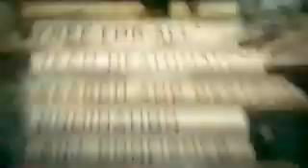Bản sao của CALL OF DUTY: GHOST Multiplayer TRAILER